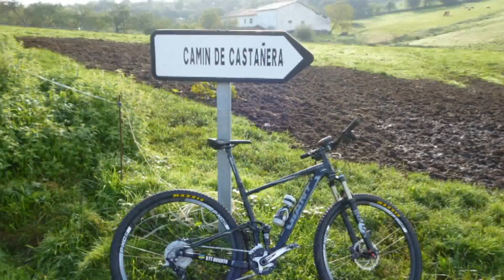BTT AVIENTO RUTAS FIN DE SEMANA DEL PILAR GIJÓN DEVA OVIEDO EL NARANCO 2014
EL FIN DE SEMANA DEL PILAR 2014 SE RESUME EN ESTAS DOS RUTAS ESPECTACULARES POR DOS GRANDES CIUDADES COMO SON GIJÓN Y OVIEDO.
11 Y 13-10-14